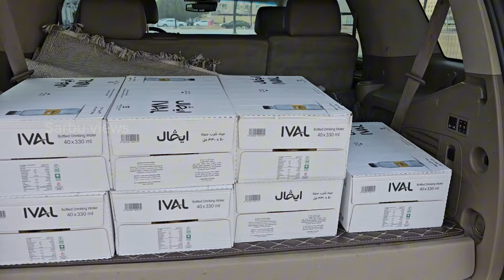Ramadan 28🌙 இன்னைக்கு👌 ரசம் சோறு தம்பி😋 திண்டிவனம் சூப்பரா🦋 வச்சிருந்தான்